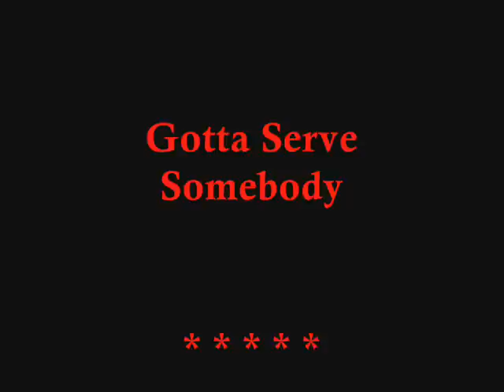Willie Nelson ~ Gotta Serve Somebody ~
Lyrics were written by Mr BOB DYLAN. Mr Willie Nelson sings them superbly with a wonderful musical accompaniment!